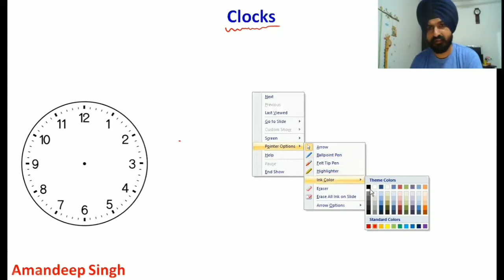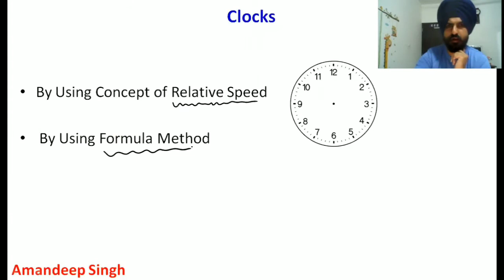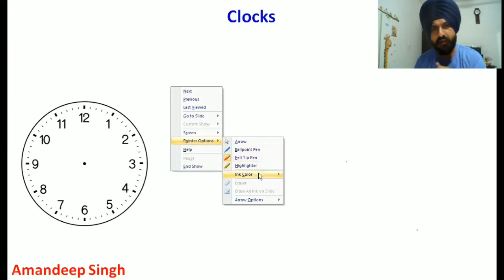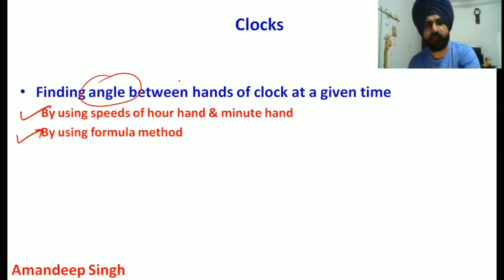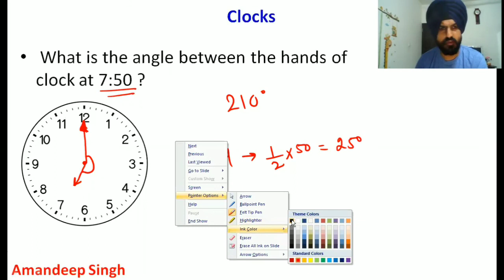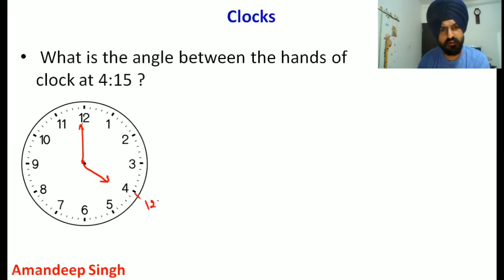📏 TSD-15 | Clocks-1 | Formula to Find Angle Between Hands | Must-Know for CAT & IPMAT!